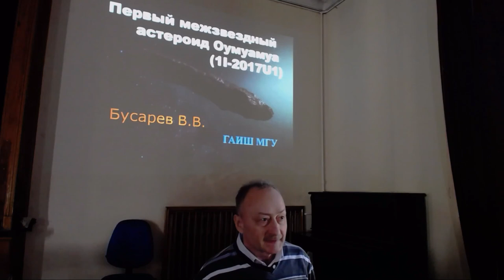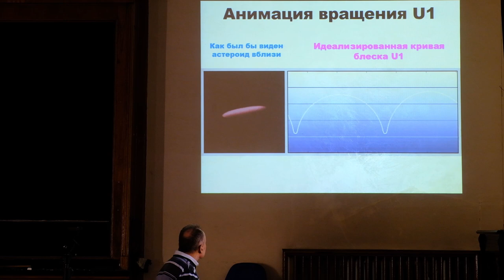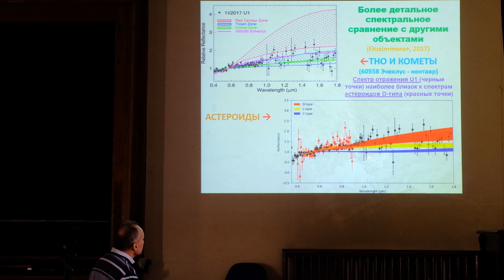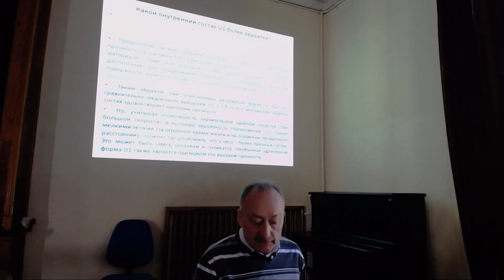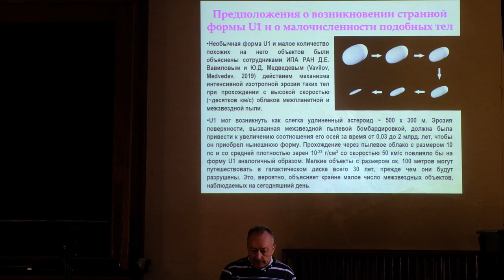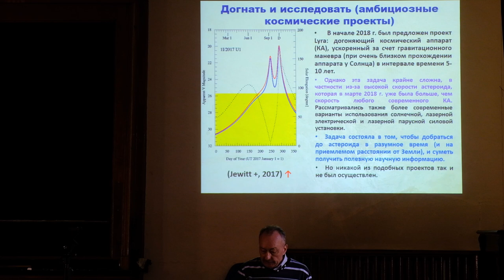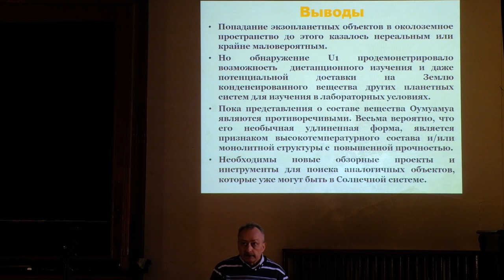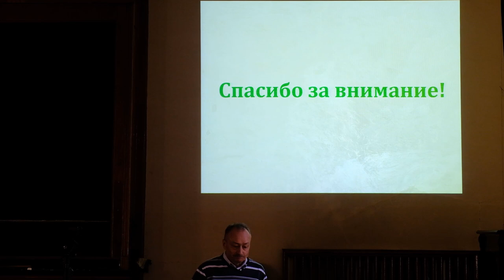Современные проблемы астрофизики. Семинар 29.04.2019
Бусарев Владимир Васильевич - "Первый межзвездный астероид Оумуамуа (1I-2017-U1)"